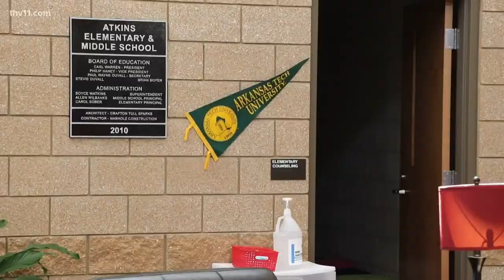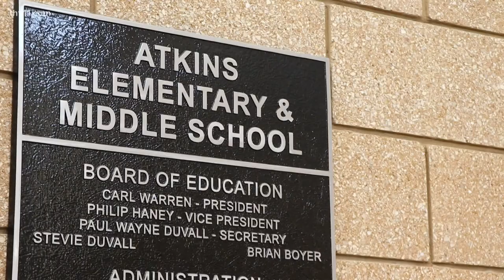Atkins School District transitions to 4-day week for next school year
Instead of Monday through Friday 8 a.m. to 3 p.m., the school district will transition to Tuesday through Friday 7:40 a.m. to 4:05 p.m.